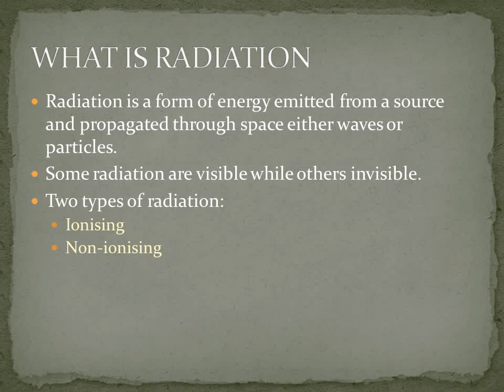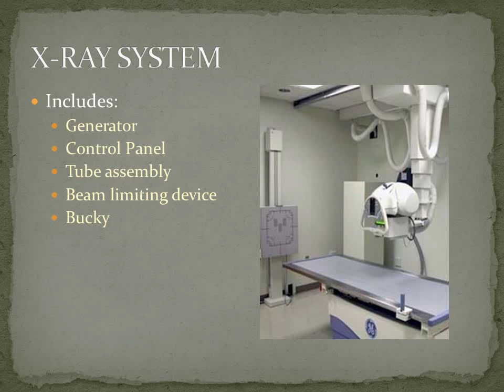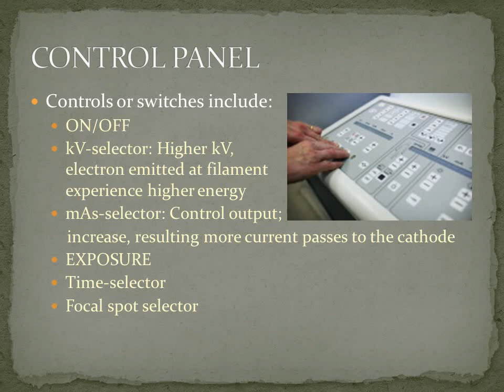MEDICAL RADIOGRAPY SYSTEM